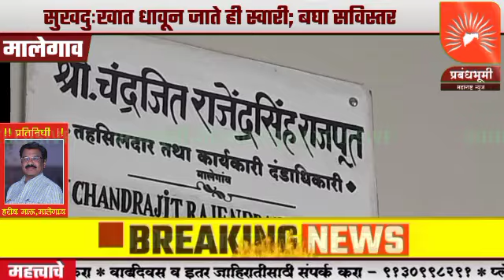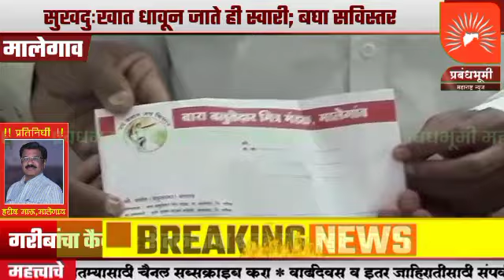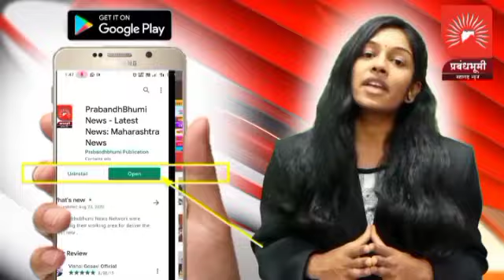गरिबांचा कैवारी ! शेतकऱ्यांचा सहकारी ! मदतीसाठी धावून जाते ही स्वारी ! बंडुकाका बाकी लई भारी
गरिबांचा कैवारी ! शेतकऱ्यांचा सहकारी ! मदतीसाठी धावून जाते ही स्वारी ! बंडुकाका  बाकी लई  भारी !! बघा सविस्तर